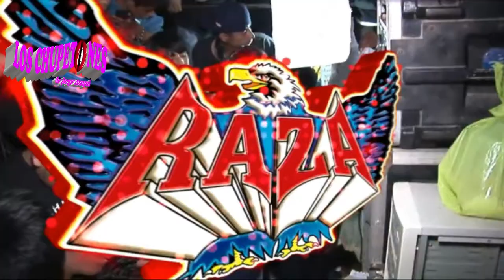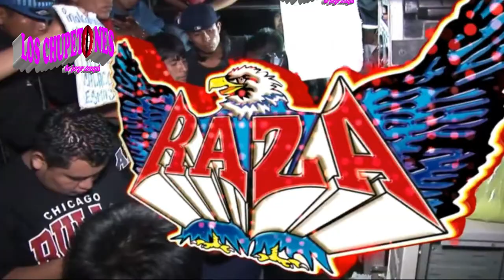WOSBALDO OREA EL CHANCLAS SONIDO LA RAZA la danza de los lamentos LOS CHUPETONES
CONTRATACIONES DIRECTAS GRUPO LOS CHUPETONES..al celular:: ( 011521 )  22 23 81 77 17 PUEBLA MEXICO